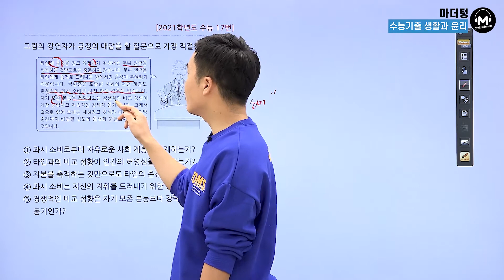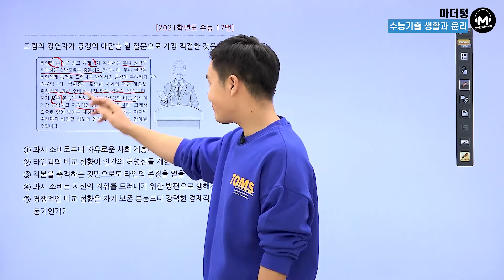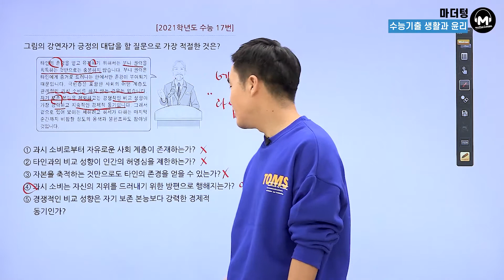[마더텅] [생활과윤리] 2021학년도 수능 17번 (해설 : 배준호 선생님)